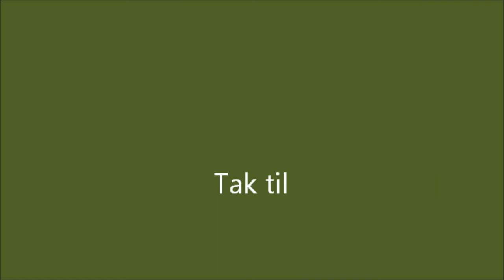Nordjylland Rundt 3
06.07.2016 - Vandretur Bramslev Bakker Camping - Hobro Lystbådehavn - Hjerritsdal Mølle - Valsgård Bækdalen - Bramslev Bakker.